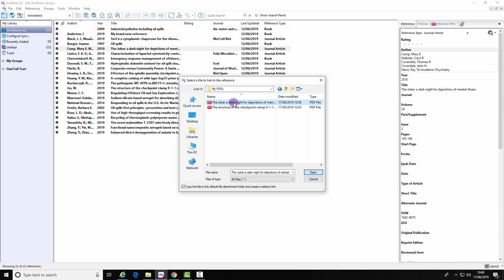Attaching a file to a reference in EndNote desktop